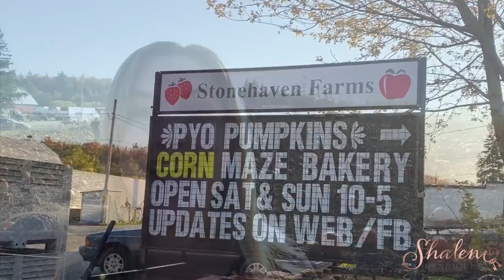Stonehaven Farms Pumpkin Picking | Check It Out Milton ep 39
If you haven't picked up your pumpkins yet, be sure to go and check out Stonehaven Farms.

Their Fall Harvest is now in full swing, and you can pick pumpkins, take a wagon ride or check out their giant corn maze.  Before you leave be sure to check out their bakery!

Get out and enjoy the beauty of the escarpment in fall!

They are open Saturdays and Sundays 10-5 (last entry to the corn maze is 4 p.m., last wagon ride and entry to pumpkin patch is 4:30 p.m.) There a link to their website below.

Happy pumpkin picking!